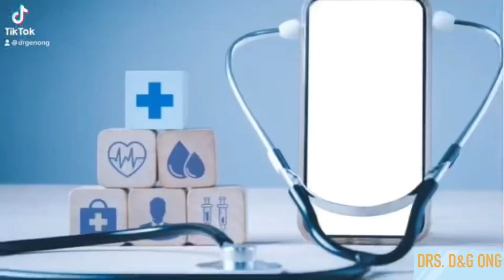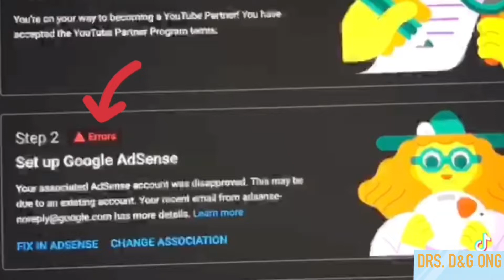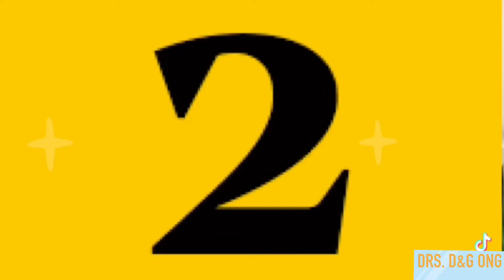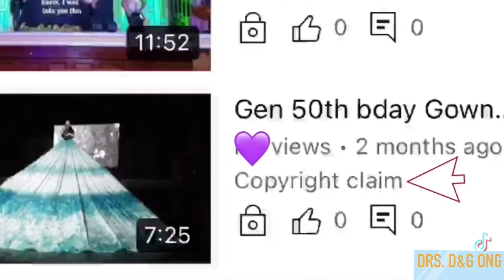3 THINGS YOU MUST NOT DO TO EARN IN YOUTUBE (Anong mga hindi dapat gawin para kumita sa YouTube?)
Howdy? There are 3 most important THINGS YOU MUST NOT DO TO EARN in YouTube! Bakit hindi ako na monetize kahit 4,600 na FOLLOWERS  ko & more than 4,000 na WATCH HOURS ko sa 64 videos na uploaded ko sa Youtube sa una kong channel " Dr Gen Ong"...ano ang mga dahilan? Panoorin nyo po itong video ko para hindi po masayang pagod  nyo at para makuha nyo po ang credit ng mga gagawin nyong videos.
"Maayos na buhay! Hasta La Vista!"